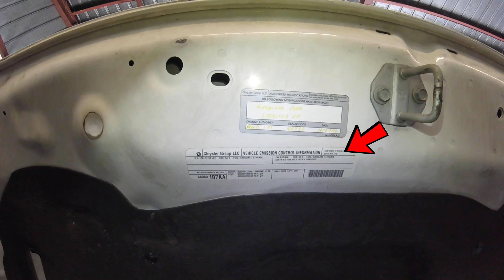⫷ Dodge Ram 1500 4.7L. Emissions Locations: PCV, EGR, Oxygen Sensors, Evap, + info. ⫸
Dodge Ram 1500 4.7L Emissions locations and a ton of info. Short and sweet video. Locations of: PCV, EVAP Purge, Oxygen Sensors, EGR Valve, & Vapor Cannister.
The emissions system in a Ram 1500 4.7 liter engine is designed to reduce the amount of harmful pollutants that are released into the atmosphere during the combustion process. The system includes several components that work together to reduce emissions and ensure compliance with emissions regulations.

Here are some of the components that are typically found in the emissions system of a 2010 Ram 1500 4.7 liter engine:

1. Exhaust Gas Recirculation (EGR) Valve: This valve recirculates a portion of the engine's exhaust gases back into the combustion chamber to reduce the amount of nitrogen oxides (NOx) produced during combustion.

2. Catalytic Converter: This device converts harmful pollutants, such as carbon monoxide (CO), hydrocarbons (HC), and NOx, into less harmful substances, such as water vapor, carbon dioxide, and nitrogen.

3. Oxygen Sensor: This sensor monitors the amount of oxygen in the exhaust gas and sends a signal to the engine control module (ECM) to adjust the air-to-fuel ratio to ensure proper combustion and reduce emissions.

4. Positive Crankcase Ventilation (PCV) Valve: This valve regulates the flow of blow-by gases from the engine crankcase to the intake manifold, reducing the amount of hydrocarbons released into the atmosphere.

5. Evaporative Emissions Control (EVAP) System: This system prevents the release of fuel vapor into the atmosphere by capturing and storing it in a charcoal canister.

These are just some of the components that make up the emissions system in a Ram 1500 4.7 liter engine. Each component plays an important role in reducing emissions and ensuring compliance with emissions regulations.
(part: 53032855AA )
(part: NTK 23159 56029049AA, 7B0906262A, all the same )
(part: 4861959AA, 52855827AB )
( Part: 55398901AC )

Facebook.com/TheRealScottiesHobbies
Check out Mitchell1 DIY, Step by step directions with torque specs
Amazon Prime free 30 day trial, Gets parts Quick!
tools:
Torque wrench
3/8" drive
1/2" drive
Mechanics Tool Sets
Affordable OBDII readers, Some bluetooth
Spark Plug Socket Set